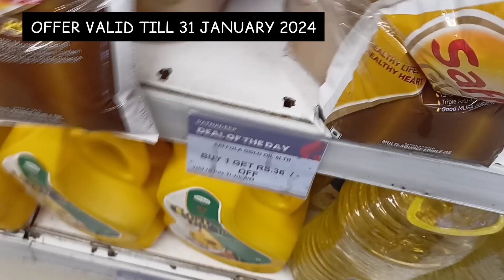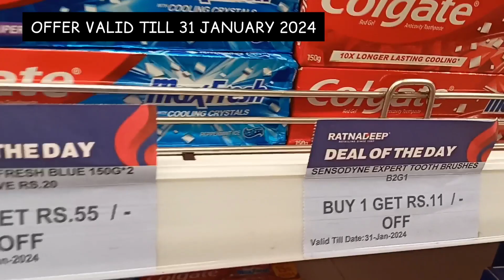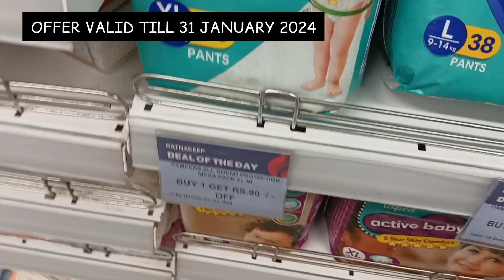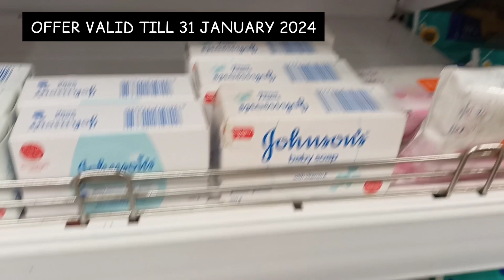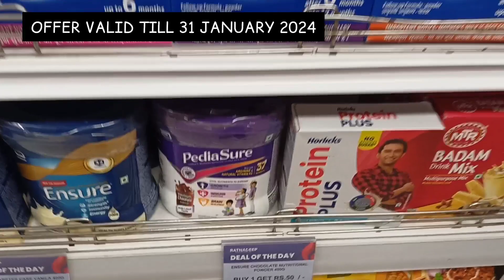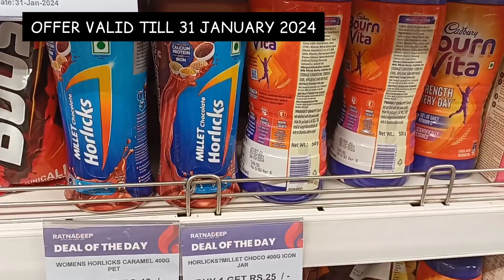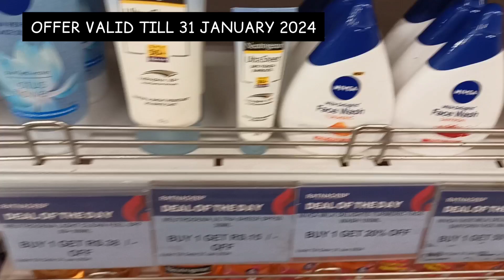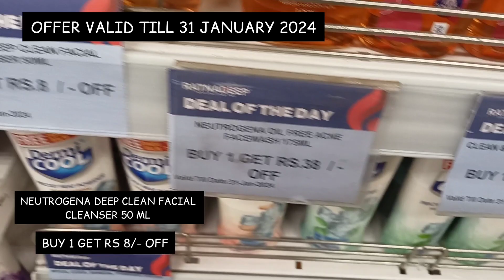Ratnadeep latest offer,cheap &useful kitchen Appliances,cookware cleaning and household items online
Ratnadeep Store latest offer